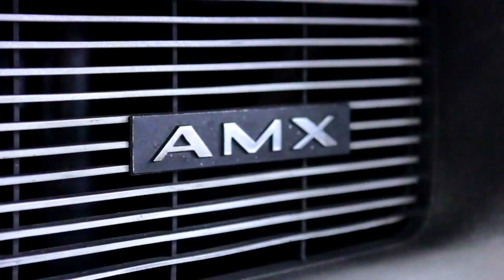Pontiac Firebird for sale